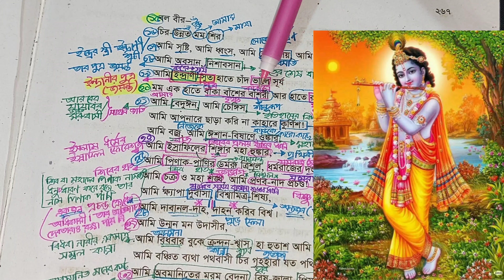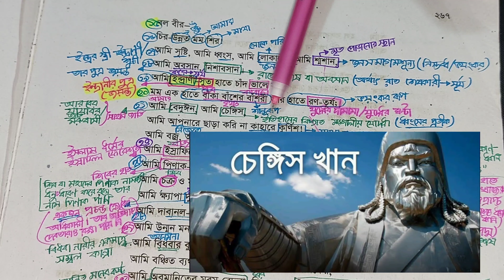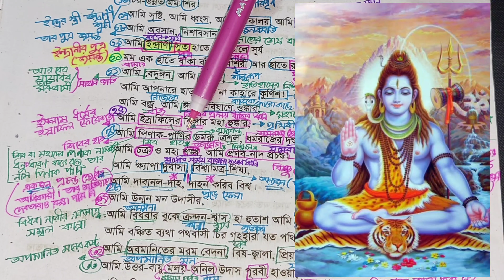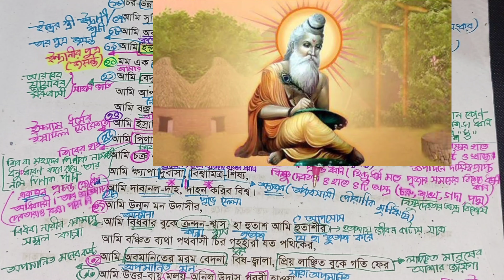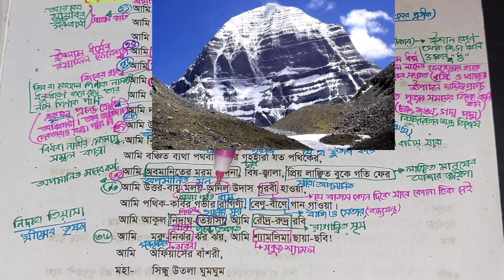বিদ্রোহী কবিতা || পর্ব-২ || কাজী নজরুল ইসলাম || একাদশ-দ্বাদশ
বিদ্রোহী কবিতা || পর্ব-২ || কাজী নজরুল ইসলাম ||